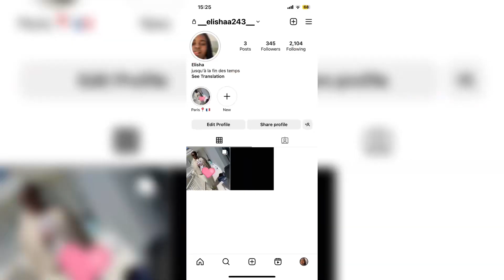Mini Vlog 🇫🇷|| Day 3|| it’s Elisha.Empiree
Hey Empire gang,
I know this was quit a short vlog but I’ll be back with some good ones soon 😎. Hope you guys enjoyed this video